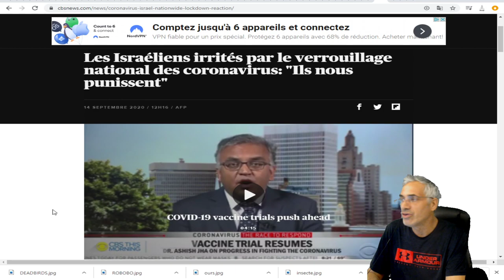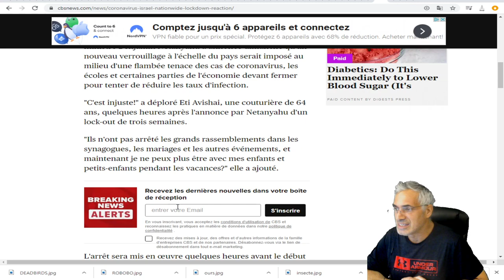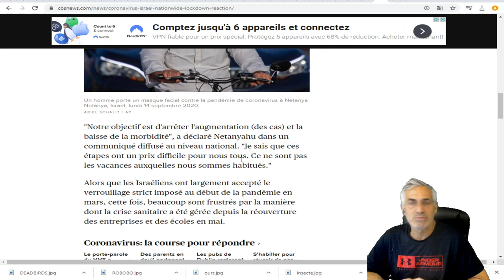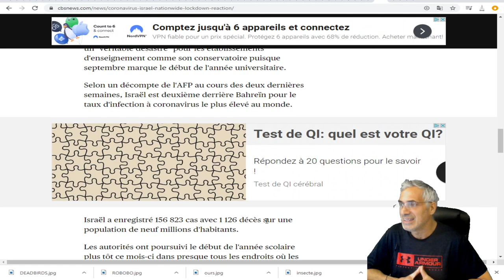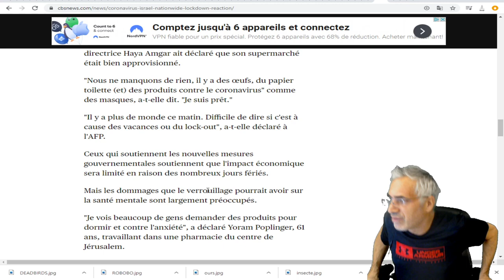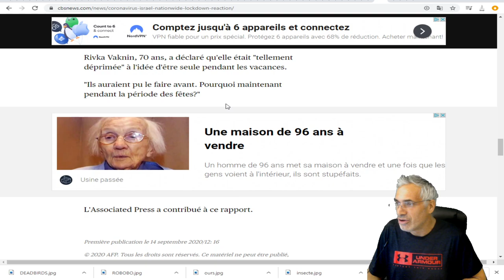PANDÉMIE MONDIALE; ISRAEL EN CONFINEMENT POUR UN AUTRE 3 SEMAINES EN PLEINE FÊTE DU NOUVEL AN JUIF.